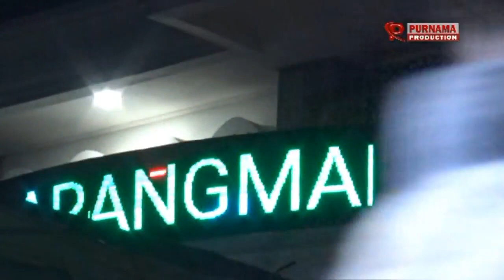Ceramah KYAI balap bahasa sunda lucu full bikin NGAKAK